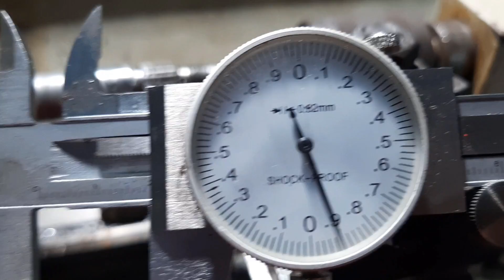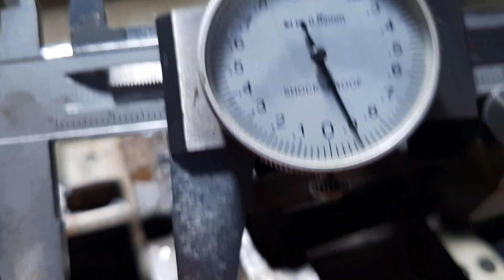TUTORIAL STROKE UP 2.5mm REVO ABSOLUTE, ANTI GETAR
cara tepat menaikkan kapasitas mesin revo, dengan stroke up 2,5mm pakai kruk as kharisma,
Kami dedikasikan untuk mekanik pemula dan siapa saja penggemar otomotif sebagai bahan perbandingan dalam  memperbaiki, merawat dan memodifikasi mesin motor,sehingga mendapat khasanah pengetahuan lebih banyak lagi, yang kami sajikan adalah ilmu terapan yang langsung dapat  di aplikasikan di bengkel atau pekerjaan kita.
Segala kritik dan saran silahkan di sampaikan lewat komentar yang membangun demi kemajuan dunia otomotif dan usaha kita,
Yang ingin praktek langsung silahkan datang dan bergabung di KURSUS MEKANIK NUANSA MOTOR ENGINEERING SCHOOL .

Fb. Sutarman nuansa
Ig. Sutarman nuansa